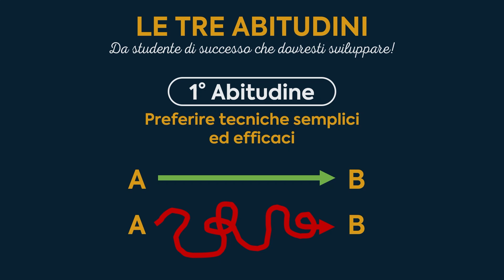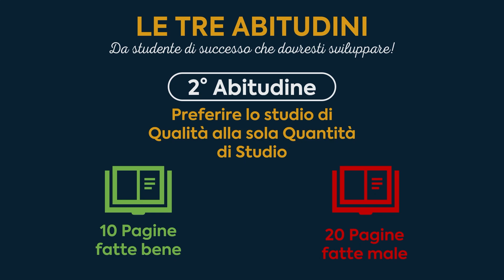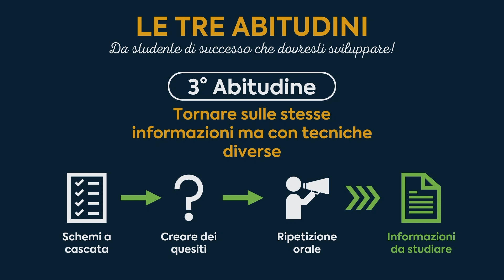3 Abitudini da Studenti di Successo che Devi Assolutamente Sviluppare!